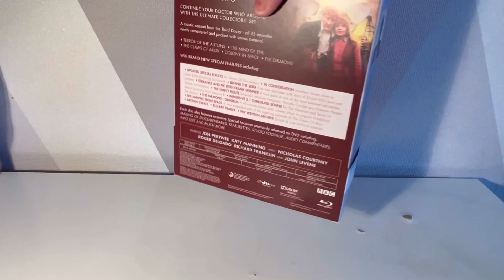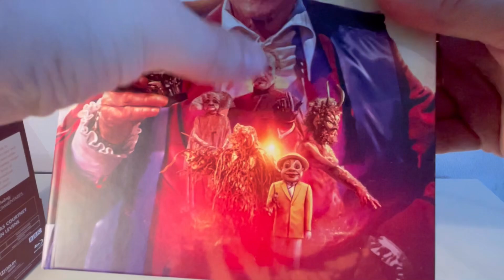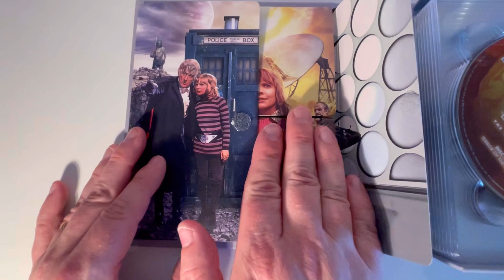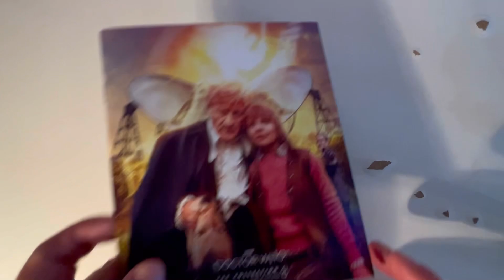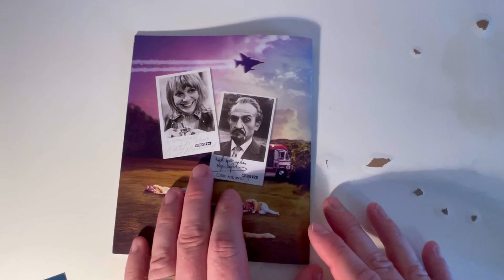Doctor Who The Collection Season 8 Limited Edition Unboxing & Review | Jon Pertwee | BBC | Blu Ray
Description
CONTINUE YOUR DOCTOR WHO ARCHIVE WITH THE ULTIMATE COLLECTORS’ SET
TERROR OF THE AUTONS
THE MIND OF EVIL
THE CLAWS OF AXOS
COLONY IN SPACE
THE DÆMONS

A classic season from the Third Doctor - all 25 episodes newly remastered and packed with bonus material including:

UPDATED SPECIAL EFFECTS for Terror Of The Autons

IN CONVERSATION Matthew Sweet chats to actor Katy Manning (Jo Grant)

BEHIND THE SOFA Five new episodes with stars of Doctor Who past and present

TERRANCE AND ME WITH FRANK SKINNER A look back at one of the most beloved behind the scenes contributors

THE DIRECT ROUTE Directors Michael Ferguson, Timothy Combe and Graeme Harper
revisit locations from Season 8
IMMERSIVE 5.1 SURROUND SOUND for The Dæmons and Terror of the Autons

THE DÆMONS - OMNIBUS A 90-minute movie edit, unseen since its original broadcast

THE VAMPIRE FROM SPACE A new extended edit of the opening episode of The Claws Of Axos
ARCHIVE TREATS
BLU-RAY TRAILER
PDF WRITTEN ARCHIVE Scripts & rare archival material

Each disc also features extensive Special Features previously released on DVD including:

MAKING OF DOCUMENTARIES, FEATURETTES, STUDIO FOOTAGE, AUDIO COMMENTARIES, INFO TEXT AND MUCH MORE

Starring JON PERTWEE, KATY MANNING with NICHOLAS COURTNEY, ROGER DELGADO, RICHARD FRANKLIN and JOHN LEVENE

Embrace the Geekiness